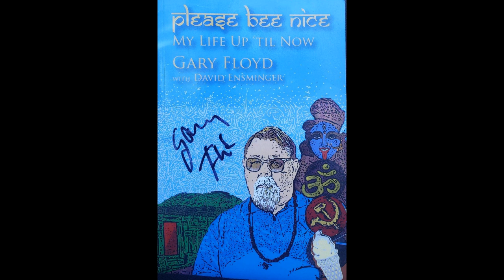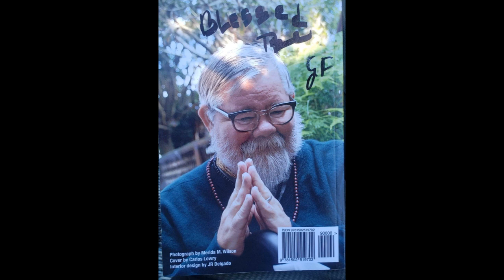Gary Floyd (Dicks/SisterDoubleHappiness/Black Kali Ma) chat 2/5/23 w/ Rev Derek Moody & Sister Tracy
Gary Floyd (the Dicks/Sister Double Happiness/Black Kali Ma) chat w/ Rev Derek Moody & Sister Tracy on the Church of Rock radio show.

the CHURCH of ROCK radio show can be heard:
Sunday nites - 6pm PST
KSKQ.org livestream
89.5 Ashland, OR.
94.1 Medford, OR.